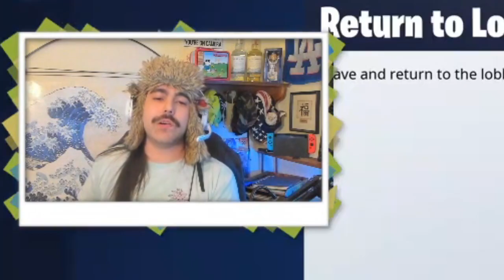Clutching The CROWN Victory In The Chica Cup! (Best Of Fortnite Zero Build)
Today's video is a compilation of my most clutch victories in fortnite's zero build mode, including a huge tournament win in the Chica Cup.

Hello everyone, it's Sourheart! Welcome back to another fortnite battle royale vid! I try to keep these vids as clean and family friendly as possible!

MUSIC (All music by Streambeats by Harris Heller unless noted)
Lavender Town -- Welcome Anarchy -- Night Rain -- Play It Again Sam -- Alter Ego -- Minus One -- Osmosis -- Freelancer -- Countdown To Infinity -- Quasar